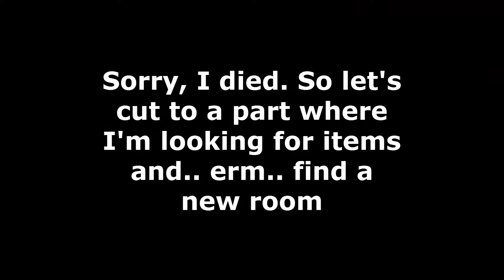Empty Soul Let's Play - Chapter 4 Part 9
I won't lie; this did trigger me. But it's okay, we'll beat it eventually.

Follow them and help them with their Greenlight campaign!

Want to contribute you help me better my quality and help me better my videos in general? Become a pledge today!

Want to ask JoshGames questions for his next QnA? Or give him riddles or tongue twisters for his next Speech Jammer vLog? Tweet out using AskJoshGames!

Hey everyone! Thanks for checking out the video, be sure to check out the links above for all the stuff that I was talking about and what not. Cause we're cool, right?